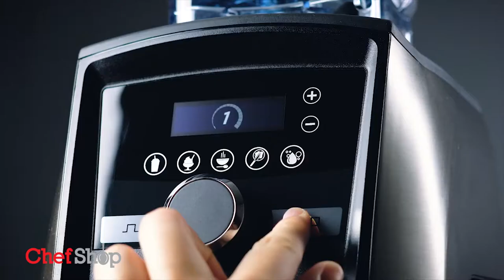Making Whole Wheat Bread in a Vitamix